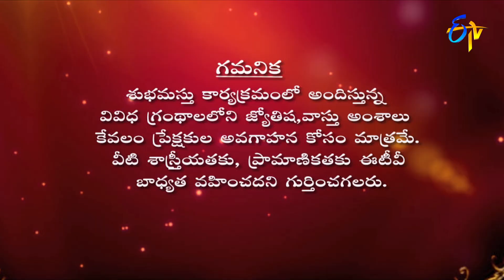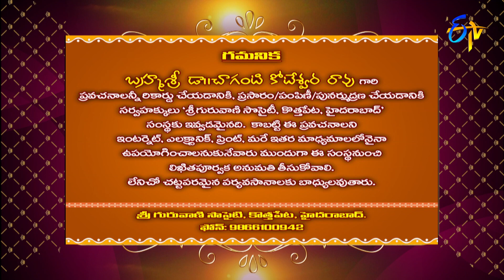Subhamastu | 24th September 2022 | Full Episode | ETV Telugu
Reputed religious followers preach on Graha Phalam, Gruha Phalam, Shubham Labham and the glory of Panchanadhi Vaibhavam preached by Chaganti Koteswara Rao by quoting various shlokas and philosophical words.